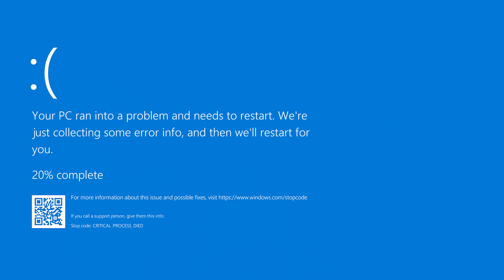Hiç de Sessiz Olmayan İşten Çıkartmalar | Coffee Talks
Geçtiğimiz aylarda sessiz istifalar çok gündemdeydi; ancak bir de madalyonun diğer yüzünde de son dönemlerde ekonomik belirsizlikler nedeniyle birçok büyük teknoloji şirketi çalışanlarının büyük çoğunluğunu işten çıkartmaya başladılar.

Coffee Talks'un bu bölümünde de bu sessiz olmayan ve teknoloji sektörünü cidden sarsan bu işten çıkartmaları konuşalım dedik. Bu işten çıkartmaların Türkiye'ye olan yansımasına da birazdan değindik.

Siz bu konuda neler düşünüyorsunuz, altta yorumlarda hadi siz de muhabbete dahil olun.

Kahve Sponsorumuz Mert Sezer'i de aşağıdaki linklerden takip etmeyi tabii ki unutmayın!

Podcast olarak dinlemek için Spotify, iTunes, Google Podcast veya Anchor hesaplarımızı takip edebilir veya adresini ziyaret edebilirsiniz.

Bizi Sosyal Medyada Takip Etmeyin Unutmayın!

IncreaWorks Kimdir?

İşimizin temelini marka iletişimi oluşturuyor. Marka iletişiminden kastımız, web sitesi kurulumundan, ürün içeriklerinin oluşturulmasına, sosyal medya içeriklerinin üretilmesinden tüketici yorumlarının takibine, kampanya süreçlerinin yönetilerek sosyal ağlar üzerindeki reklamlara entegre edilmesine, içerik üreticileri/influencer marketing çalışmalarından ürün yerleştirmeye ve incelemeye, B2B veya B2C fark etmeksizin, ürünün stoğa girmesinden tüketiciye ulaştığını son anına kadar marka ile tüketici arasındaki iletişim sürecinin her anını kapsıyor.

Creator Talks Nedir?

Creator Talks'ta iş hayatının profesyonellerini ve içerik üreticilerini konuk olarak ağırlamanın yanı sıra pazarlama ve pazarlama iletişimi ile ilgili gündemdeki konuları da ele alarak deneyimlerimizi paylaşıyoruz. Konuklarımızla İş hayatının yanı sıra onların gündelik hayatlarını, onlara nelerin ilham verdiğini, zaman yönetimlerini nasıl yaptıklarını, kariyerlerine nasıl başladıklarını ve bunun gibi daha birçok konuyu konuşuyoruz. Sizi de bu yolculuğa katılmaya davet ediyoruz.

Designer Talks Nedir?

Designer Talks bölümlerinde, içerik üretiminde tasarımın önemi, günümüzdeki tasarım trendleri, web ve grafik tasarım alanında aslında işin biraz daha sahne arkasında olan konularını ele alıyoruz. Etrafımızdaki her şeyin tasarımı aslında bize bu konuda ilham veriyor ve bu seride de aslında hem bize ilham kaynağı olan bu konuları hem de tasarımla ilgili birçok konuyu sizlerle paylaşacağız.

Coffee Talks Nedir?

Coffee Talks'ta, Mert Sezer'le beraber hem biraz sektörden hem biraz gündelik hayattan hem de kahveden konuşuyoruz. Sürekli iş iş konuşmanın yanı sıra biraz da kafa dağıtmak gerekiyor. Bu serimizde de aslında biraz işten çıkarak, hayattan sohbet edelim dedik.